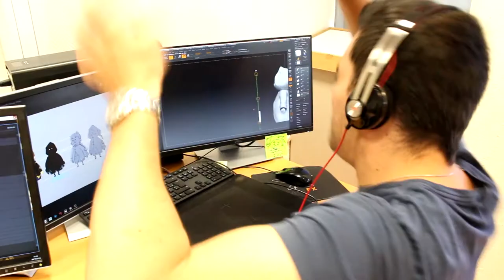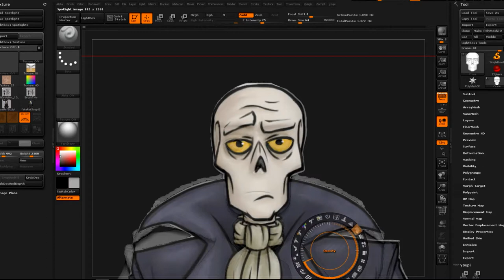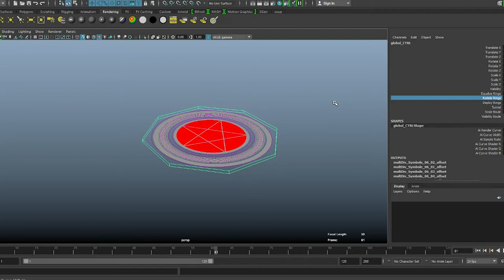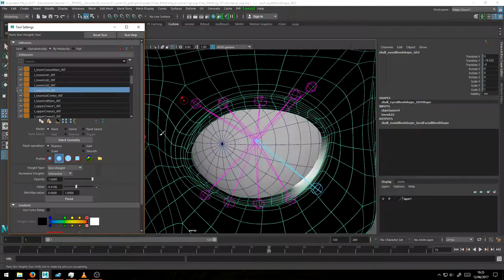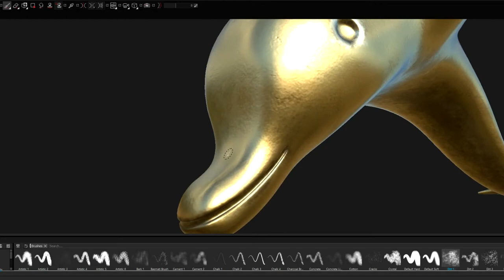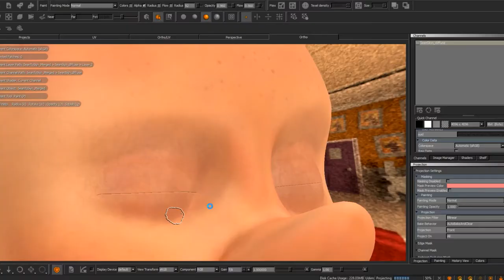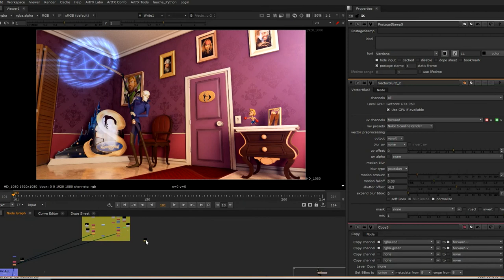// ArtFX OFFICIEL // Fauche qui peut MAKING-OF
Making-of – Graduation Making-of Project / Making of de fin d'études - 2017

“The Grim Reaper, trying to harvest the soul of an aging star named Sean, is interrupted by a mysterious sorcerer…”

“La Grande Faucheuse essaie de prendre l’âme de Sean, une ex-star de cinéma, mais il sera interrompu par un mystérieux sorcier...”

Directors / Réalisateurs : MARIE LEVASSEUR, LUCAS SAINT-MARTIN, JEHIEL ABEL, AEL NOSMAS, EMMANUEL CUTILLAS, ANTHONY SPITAELS

Specialists students / Etudiants spécialistes : FLORIAN ESCUER, LOIC MATHON, HUGO MEDDA, ELENA TCHIJAKOFF

PAGE FACEBOOK OFFICIELLE DU FILM